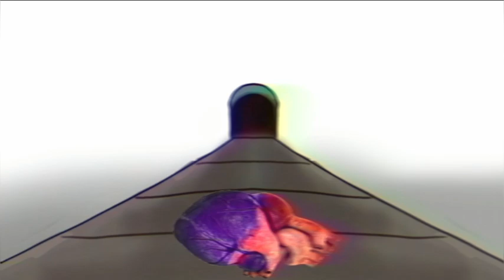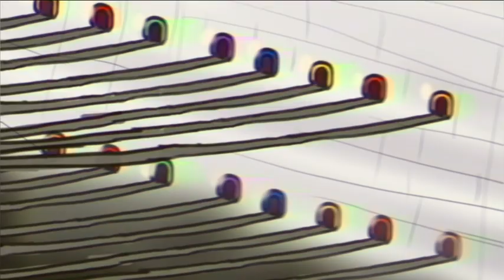Læring er sjovt (Learning is fun)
✩ Credit for animated character to Moth Dust

Songs Used▼
✩ Infinite Realm of Incomprehensible Suffering - Clown Core
✩ leavemeintherain - MelloBread
✩ Exercice Avec Cerceaux N°2 - Patrice Sciortino

Resources▼
✩ VN
✩ Sketchbook
✩ Veed
✩ Pixlr